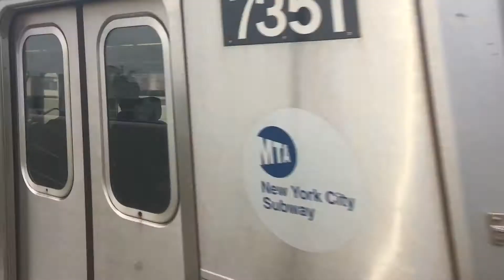First Video of 2018